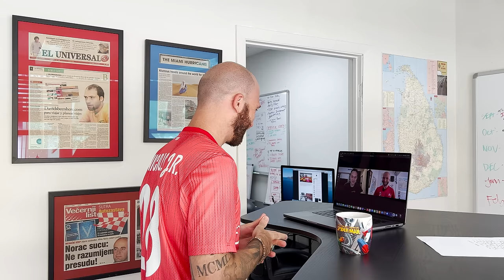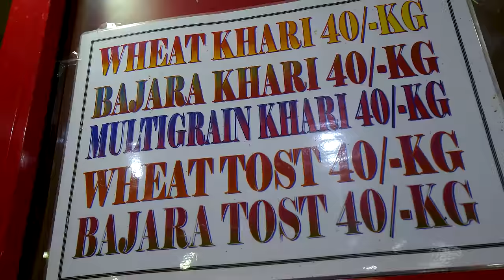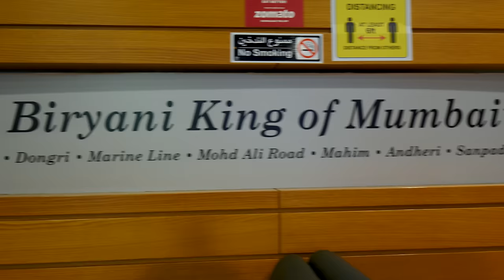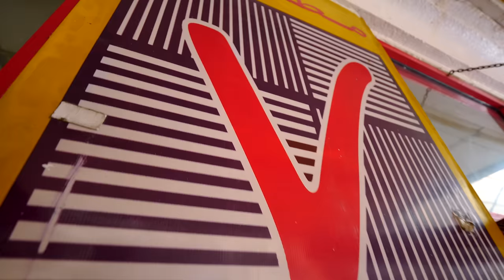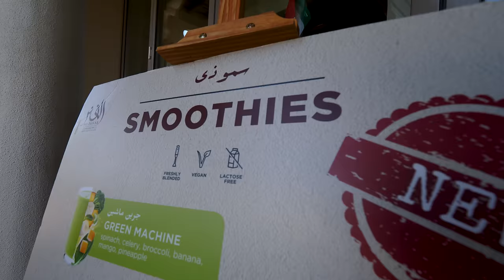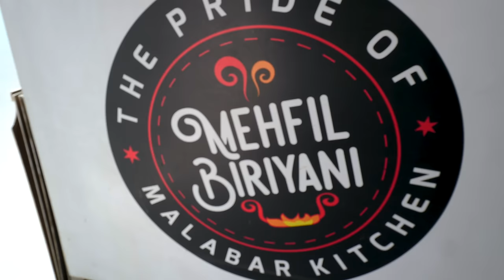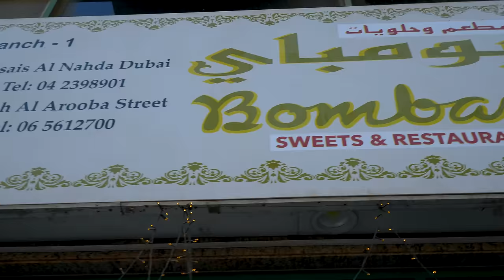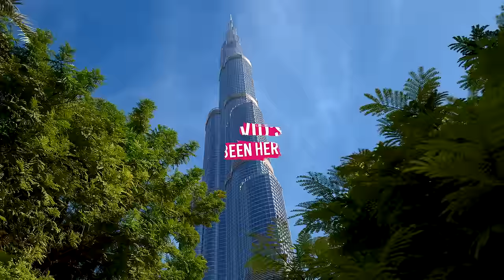48 Hours with The Food Ranger in Dubai! (Full Documentary) Indian Street Food & Arabian Food Tour!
In December of 2021, I spent a week and a half eating my way through the United Arab Emirates. I mostly did a mix of local and Indian food, and I loved every moment of it.

One of my favorite experiences was reconnecting with my old friend Trevor James, a.k.a. The Food Ranger, and going on some crazy food adventures with him! Check out my full documentary about the 48 hours we spent together in Dubai and Sharjah!

Our adventures kicked off in Dubai, in the Al Karama and Old Dubai areas. At Rokn Al Fahedi Cafe, we enjoyed some incredible methi aloo parathas with mint chutney, yellow dal, and achar. I loved the ghee in the paratha, as well as the spicy, potent flavors.

After masala chai and mango lassi, we headed to Veg World, which has roughly 500 vegetarian items on their menu! There, we grabbed a cheesy jini dosa, a mountainous Titanic sandwich, a masala dosa, and some spicy dhokla.

We then hit up Jaffer Bhai’s Restaurant for mutton biryani, mutton seekh kebabs, garlic butter naan, and lamb brains! We followed that with pani puri at Mumbai Express, pav bhaji at Vaibhav, matka chai. Then, it was time for tunday kababi, Mughlai parathas, and saffron at Via Lucknow.

Our final meal of the day was the boti kebab, shahi tukda, and jalebi!

Then, we did it all over again a couple of days later in Sharjah! We enjoyed an authentic Emirati breakfast of lamb nashet, parotta, balaleet, fool, chickpeas, shebabs, omelet, karak tea, and more at Al Fanar Restaurant.

At Mehfil Biriyani, we tried Calicut dum biryani with mutton, along with raita and papadum. Next were pomegranate juice, and a mix of fruits, nuts, and ice cream at Juice World.

At Bait Al Mandi, we had Yemeni food, including camel mandi, salmon bukari, and shatta. Of course, we had to follow that with some pani puri at Bombay Sweets & Restaurant!

Finally, at Tea Arts Cafeteria, we had an amazing beef dosa with coconut chutney and tomato chutney, as well as some karak tea!